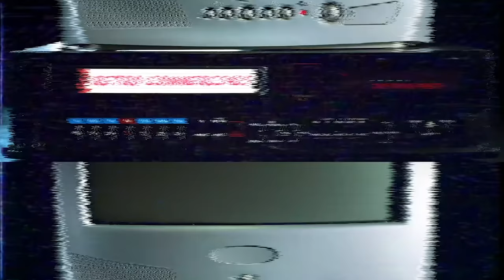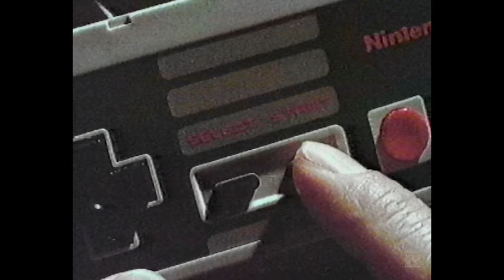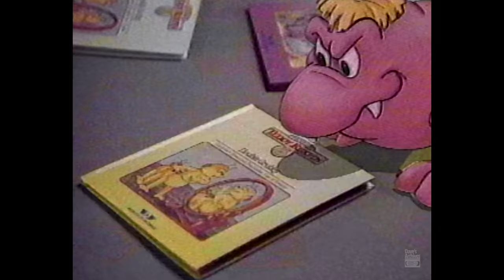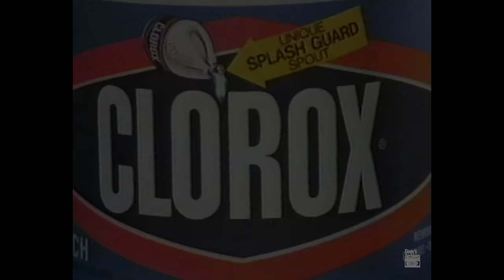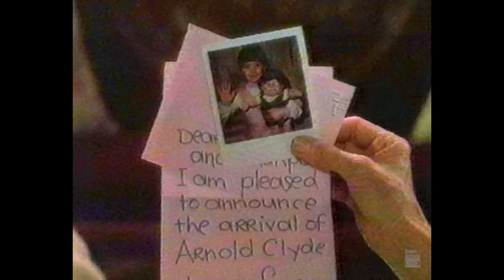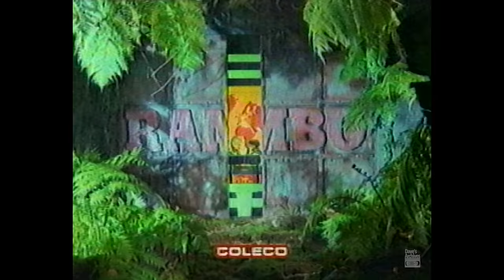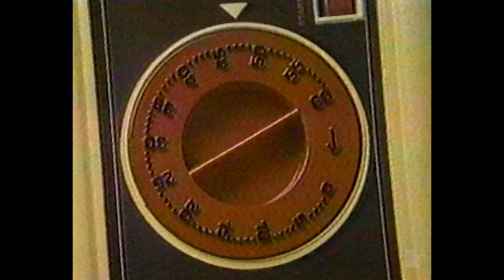🕹 Being a Kid Again in 1986 - Retro Commercials Vol 381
I gotta say, this may be one of the best sets of 1986 commercials I've put out yet! Get ready to be a kid again!

*Although all ads from this set came from a VHS tape recorded in 1986, some ads may a year or two earlier, as some ad space re-used older commercials.